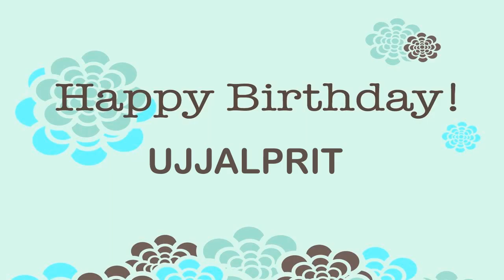Ujjalprit Birthday Wishes & Mensajes